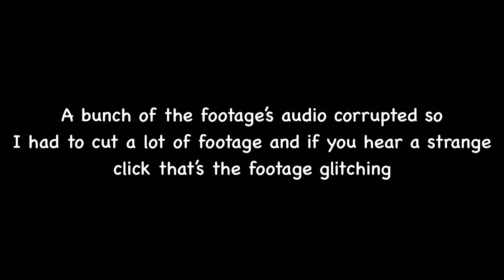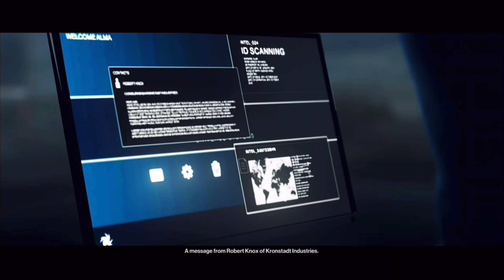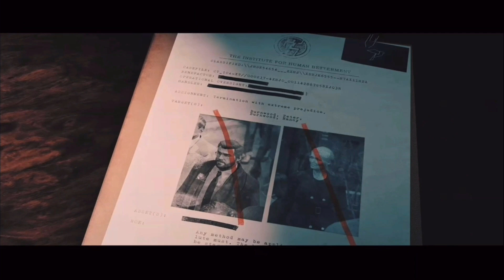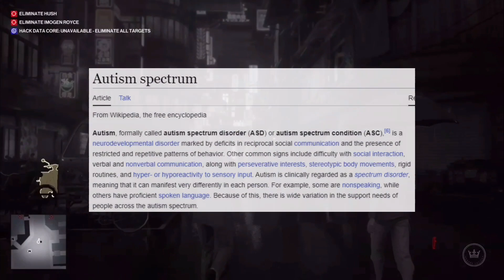Hitman Word of Ass (Hitman Supercut)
Big video